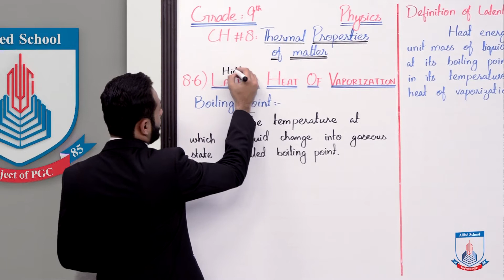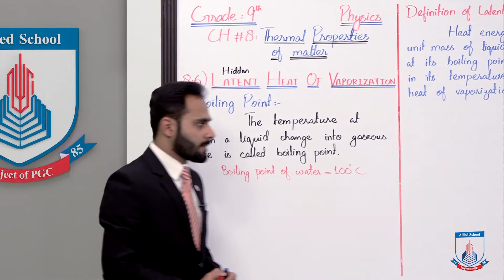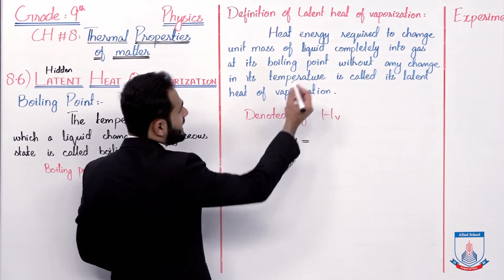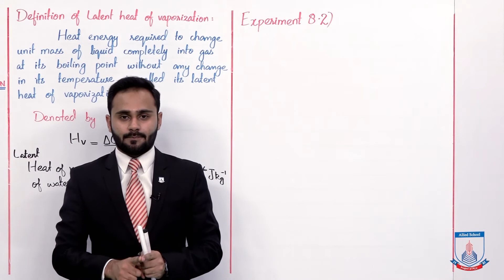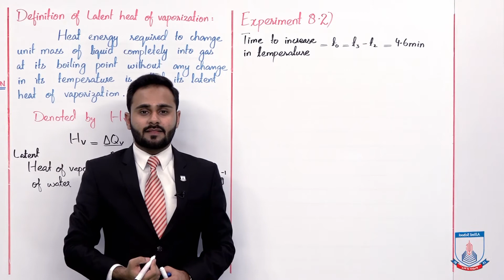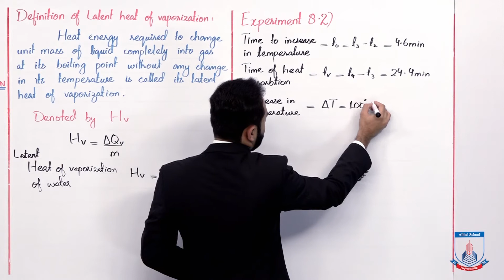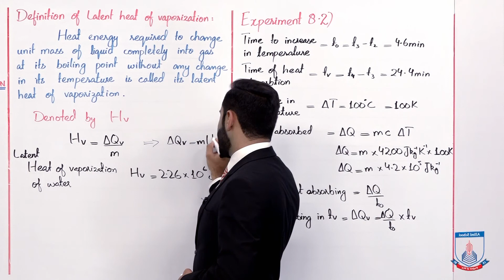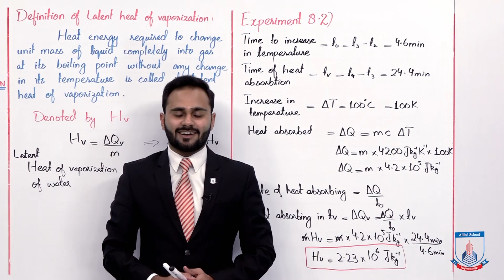Class 9 - Physics - Chapter 8 - Lecture 6 - 8.6 Latent Heat of Vaporization - Allied Schools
"""In this lecture of Chapter no 8 Physics Class 9th. We will cover the topic 8.6 Latent Heat of Vaporization
After studying this lecture, student will be able to:
Familiar with the term Vaporization
Know that how to calculate the Latent Heat of vaporization of a substance